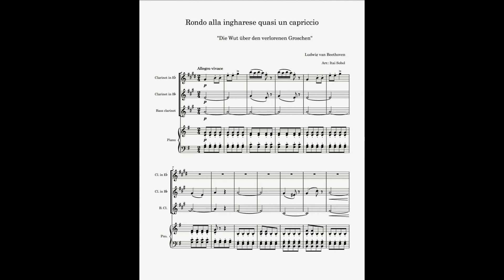Beethoven: Alla Ingharese quasi un Capriccio, op 129 (The Rage Over the Lost Penny)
Beethoven: Alla Ingharese quasi un Capriccio, Op. 129
 (The Rage Over the Lost Penny)
Arranged by: Itai Sobol
clarinet in E-flat+ bass clarinet: Kristof Dömötör
clarinet in B-flat: Andy Miles
piano: Itai Sobol
Recorded Virtually